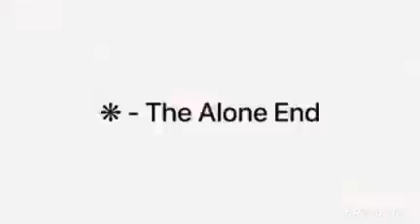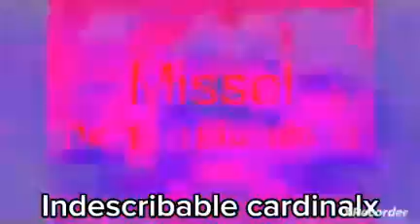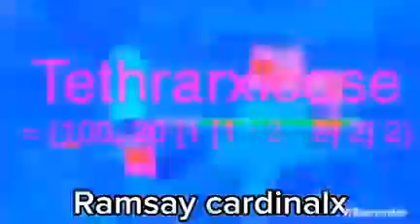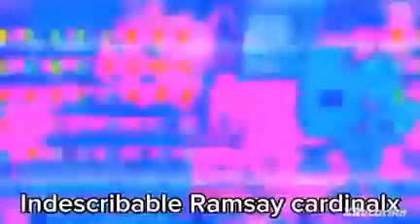Slap Brent Rivera Speeding Up 1x To ABSOLUTE INFINITYx